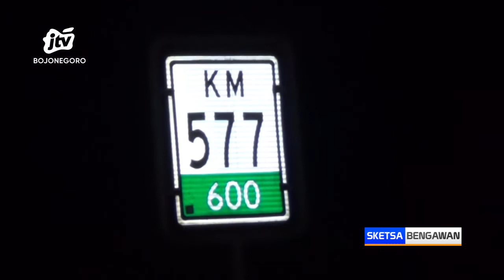Tabrak Truk dari Belakang di Tol Ngawi, Pengemudi Minibus Terjepit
NGAWI - Kecelakaan kembali terjadi di ruas tol Ngawi-Solo. Kali ini, sebuah minibus menabrak truk yang melaju searah didepannya. Kerasnya benturan membuat pengemudi minibus terjepit.